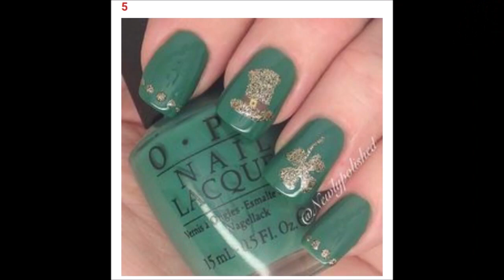30 Gorgeous Nail Art Ideas For St Patrick's Day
As many of you already know that st patrick’s day is a cultural and religious festival held on 17th March as it is accepted to be the traditional death date of Saint Patrick. This day celebrates the arrival of christianity in Ireland.
People celebrate this day with grand feasts, parades and festivals.
This post is a special treat for the ladies who are planning to join the festivities of st. Patrick’s day. We have listed up photos of some of the most gorgeous nail art ideas for st.patrick’s day.
Share this post with all the Irish ladies in your list, they’ll love it.